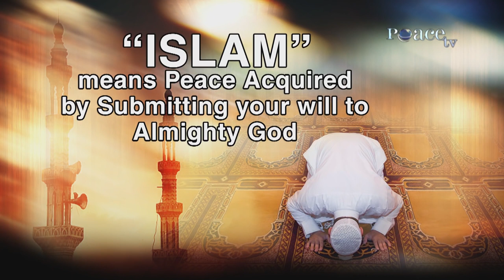Definition of Islam and Muslim | by Dr Zakir Naik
Video code : T_A_J_1

Islam's view on Terrorism and jihaad - ( INTERACTIVE)
(Pwtc, Kuala Lumpur, Malaysia, 7th Oct . 2012)